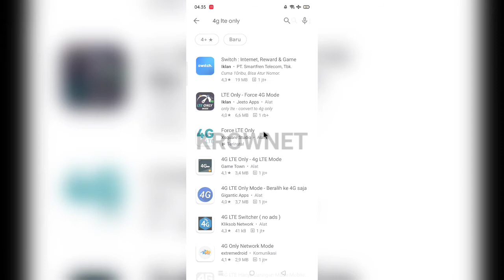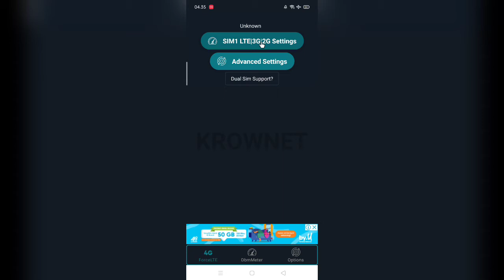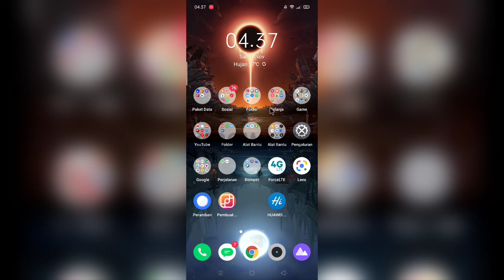Cara Ubah Sinyal Ke 4g SIM 2 di Semua Hp Android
Tutorial kunci Jaringan 4g Sim1 dan Sim2 lewat pengaturan hp